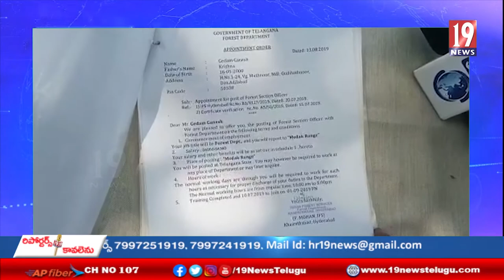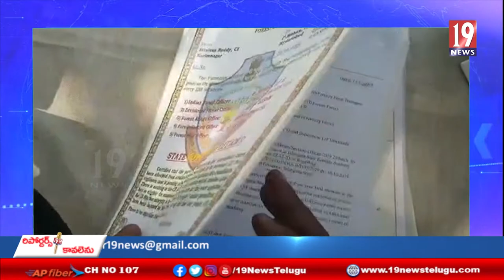నకిలీ ఫారెస్ట్ ఐఎఫ్ఎస్ అధికారిగా చెలామణి అవుతున్న నిందితుడు అరెస్ట్ - ఆదిలాబాద్ జిల్లా